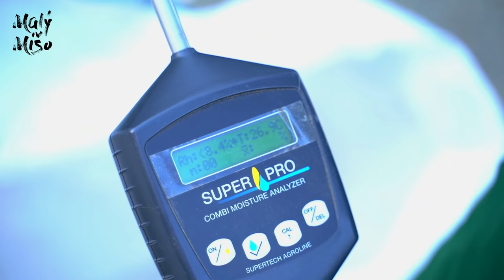1 Deň ako... Pestovateľ konope I SÚŤAŽ [epi 32]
V tejto časti sa pozrieme na pestovanie a spracovanie technického konope. Mrkneme na to ako sa takéto konope kosí, suší a spracováva. Samozrejme si pozrieme aj výrobky, ktoré sa vyrábajú z technického konope. Nezabudnite sa zapojiť do súťaže, ktorá je spustená na mojom instagrame Maly.Miso
Konopné 1 Deň ako... sa práve začína.

Réžia: Michal Kalman
Scénar: Michal Kalman
Klapka: Janko Čandik
Zvuk: Sauel Perunko
Zvuková postprodukcia: Bc. Jaro Pešek
Kamera: Marek Janoušek, Patrik Martinka
Strih: M.K. production
Produkcia: Janko Čandik